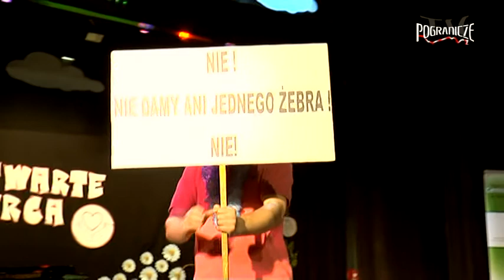Pierwszy dzien wiosny 2016 cz2